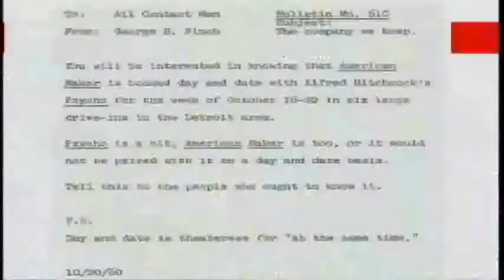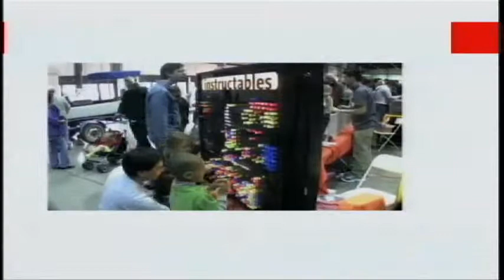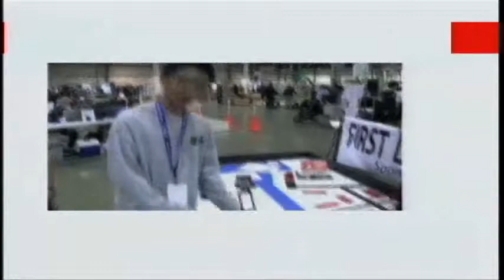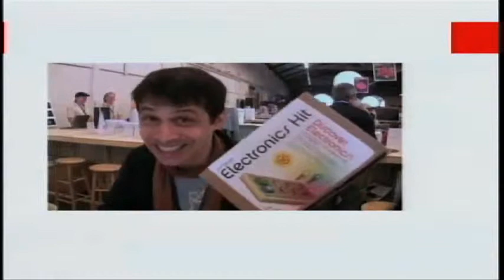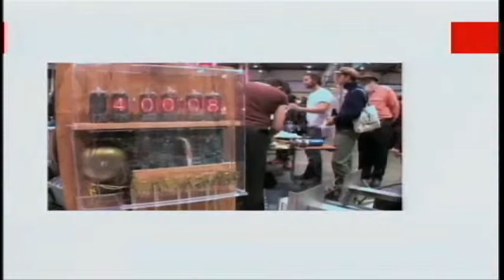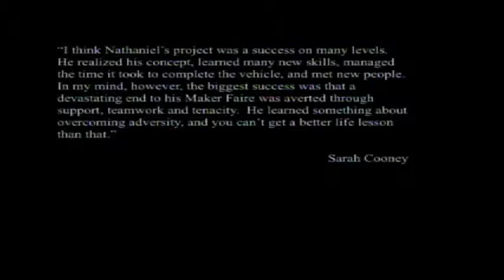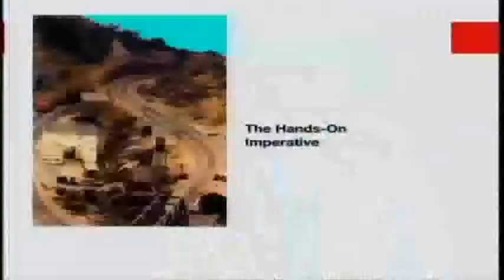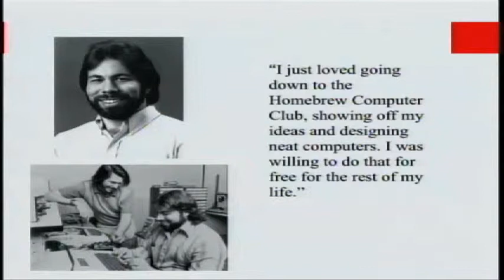Why Do Young Makers Matter?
Aspen Ideas Festival, 2010.

Make magazine and the Maker Faire are increasingly attracting curious, adventurous, and enthusiastically playful young people all over the country. Young makers are playing with technology to discover what they can do (and can't do) by bending, tweaking, and hacking technology. What does this mean for education? We'll look at a new way of framing 21st-century learning around making and doing (and playing!). Dale Dougherty and Tony DeRose are featured.

Speakers:
Tony DeRose, Dale Dougherty

The Aspen Ideas Festival is the nation's premier, public gathering place for leaders from around the globe and across many disciplines to engage in deep and inquisitive discussion of the ideas and issues that both shape our lives and challenge our times.